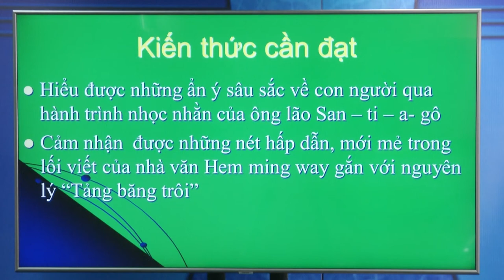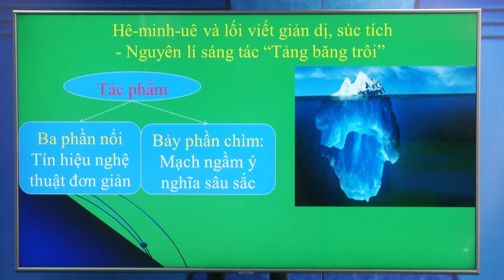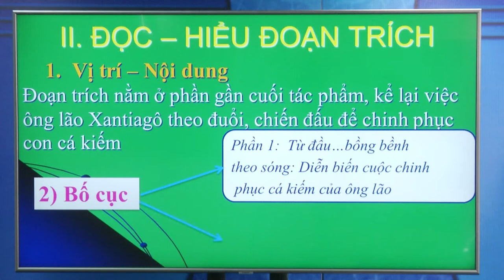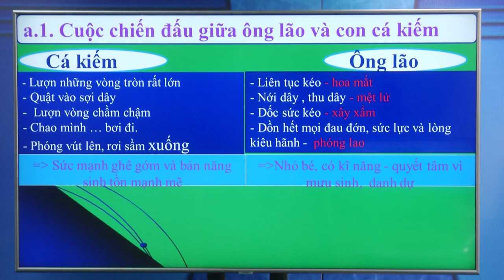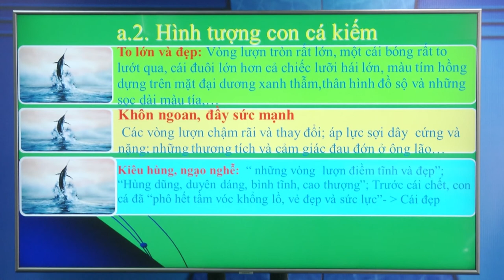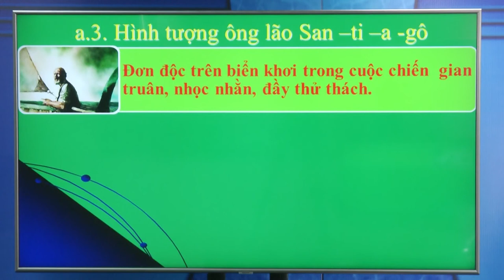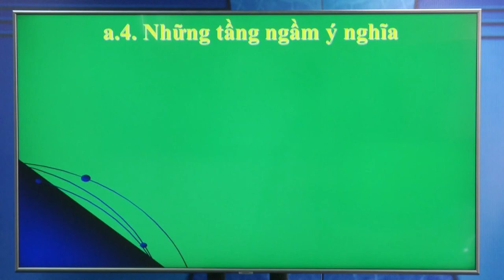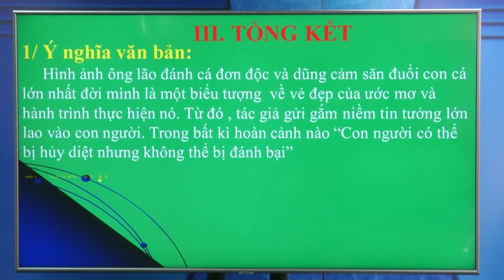DẠY HỌC TRÊN TRUYỀN HÌNH MÔN VĂN - ÔNG GIÀ VÀ BIỂN CẢ TRÍCH E HERMINGWAY